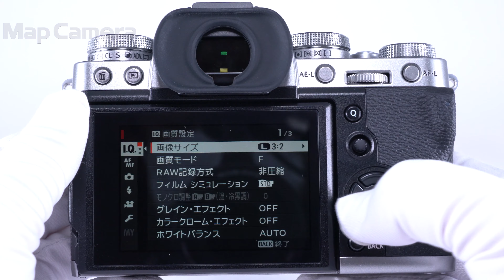FUJIFILM (フジフイルム) X-T3 ボディ 良品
【付属品】
元箱・取扱説明書・ストラップ・バッテリー・チャージャー・プラグアダプター・クリップオンフラッシュ・ストラップ取付リング・カバー・リング取付補助具

【人気の理由とは？】全画面約100%カバー！高速・高精度な位相差AFを搭載。最速30コマ/秒、モノクロ調整、スポーツファインダーなどアクティブユーザーにも対応するハイスペックモデルです。

◎点検スタッフからのコメント‹br›【おすすめポイント】専門の修理会社にてコンディションチェックを済ませた安心してご使用いただける商品です。
【外観】上部にキズなど外観に通常使用に伴う使用感ありますが、実用品としておすすめの商品です。